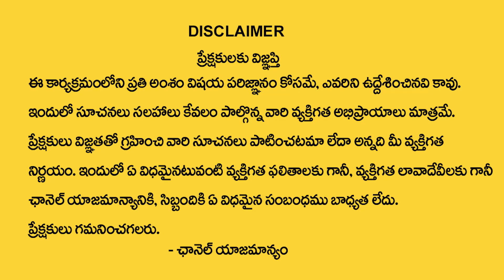Children's Name Numerology Prediction By Numerologist KHIRONN NEHURU ManamTv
Watch ►Children's Name Numerology Prediction By Numerologist KHIRONN NEHURU || ManamTv